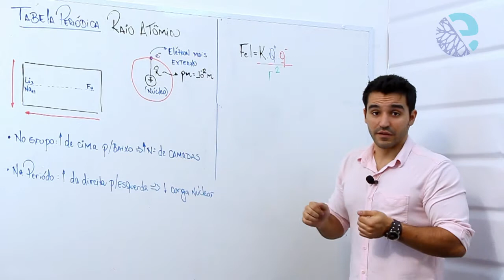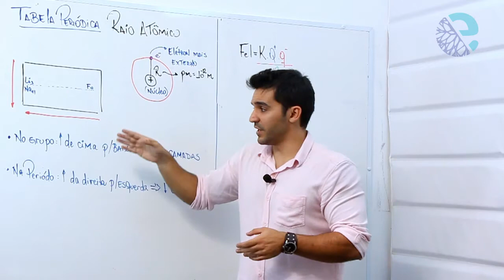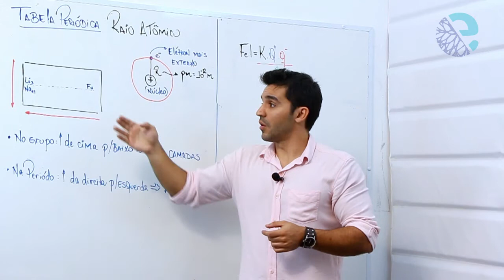Propriedades periódicas: raio atômico